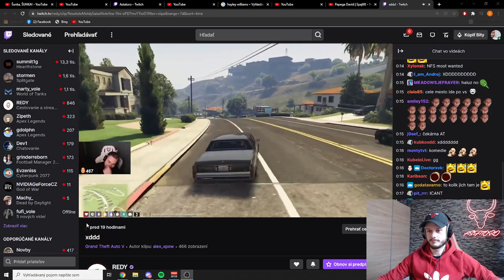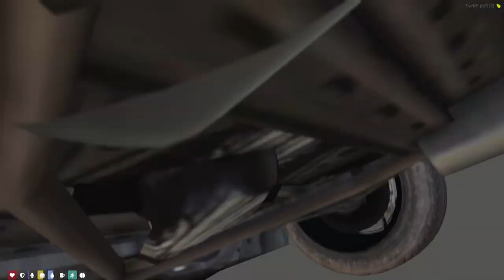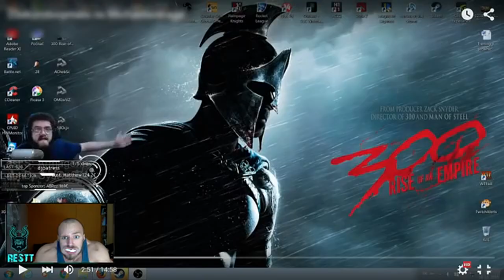Astatoro -Ruská hardbass párty | KKRP #3